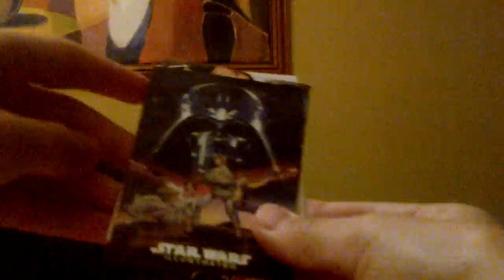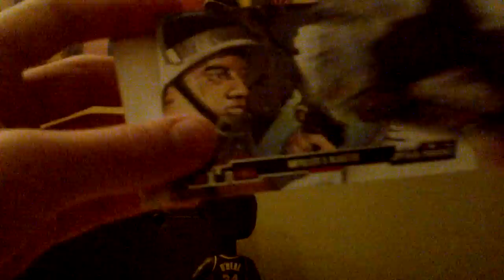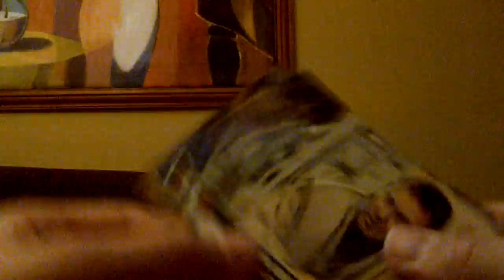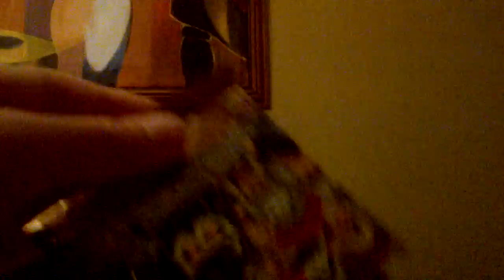Few of My Christmas Presents I Got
My cat is so happy with her new toys!